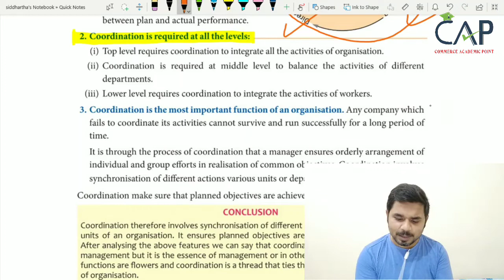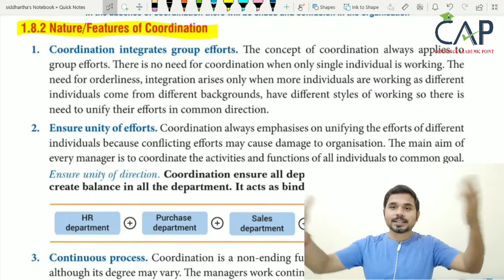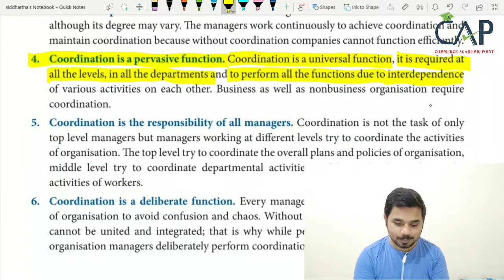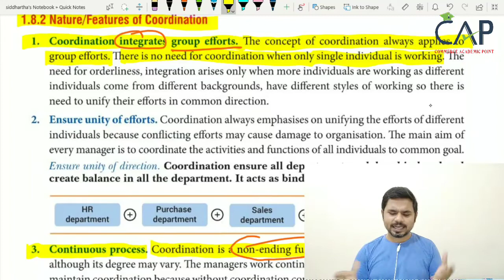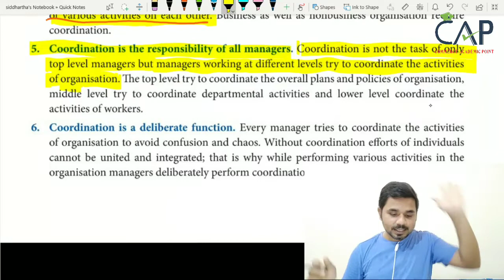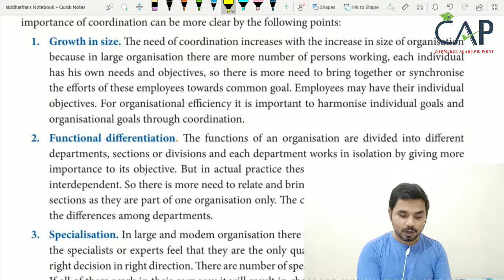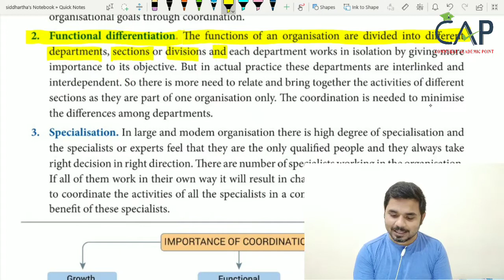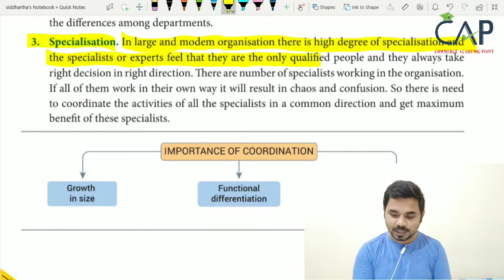#07 || Business studies || Nature & Signifance of Management || Board Exam 2022 - 2023